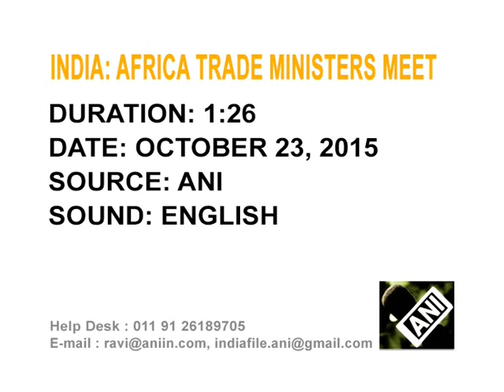India, Africa poised to assume greater roles in world economy, says minister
Commerce minister Nirmala Sitharaman says India and its 'natural partner' Africa can have a positive influence on the future of global economic order.